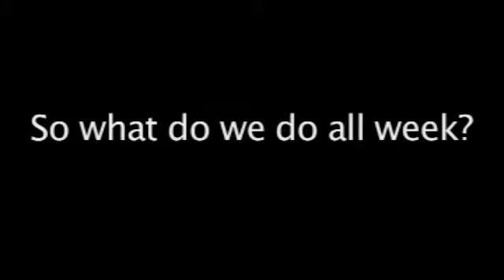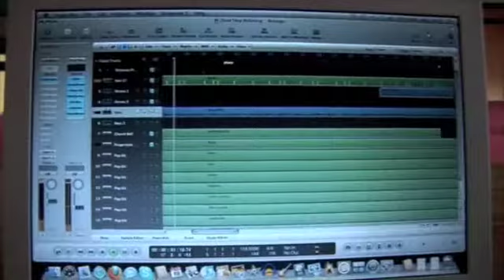Knockadoon Promo 2011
30th year of the Knockadoon music and liturgy week!